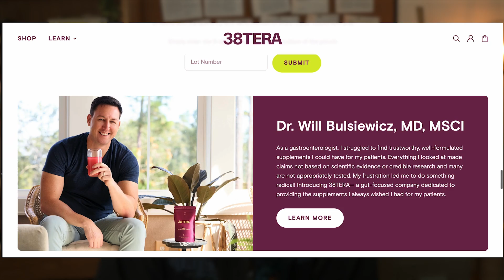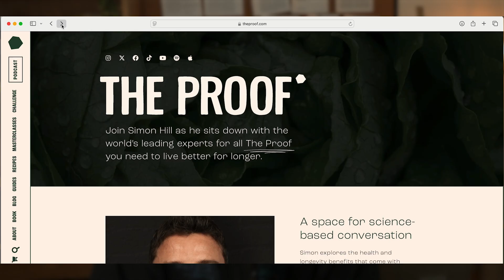Is Plant Protein Enough for Muscle and Health? Here’s What the Science Shows | Doug Bopst | EP #355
You’ve been told you need meat to build muscle and protect your health but what if that’s not quite true? We unpack the latest research on plant protein, performance, and longevity to help you train smarter and live longer.